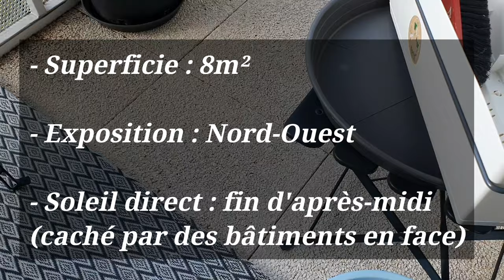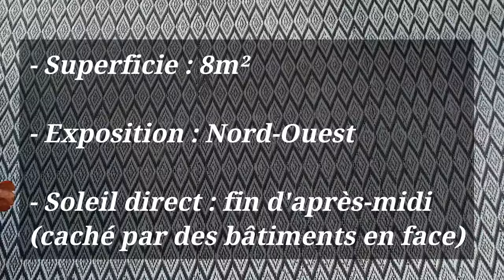🌿 Vlog Petit Balcon Urbain #1 - Plantes d'extérieur pour balcon : Sélection et entretien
Vlog Petit Balcon Urbain Episode 1 - Balcon Tour : Mes plantes d'extérieur (Printemps 2024)
Viens faire avec moi le tour de mon petit balcon fleuri.
J'ai la chance d'avoir un balcon comme 3e pièce de mon petit appartement : je peux le décorer et le planter.
Dans cette vidéo je vous montre l'organisation de mon balcon, mon mobilier de balcon, mes arbustes (la Griseline, le Filaire, le Pittosporum), mes fleurs (hortensia, géranium, bégonia, hibiscus...)

00:00 Intro
00:37 caractéristiques du balcon
01:13 La partie à l'ombre
10:16 La partie (un peu) ensoleillée

♡♡♡♡♡ MUSIQUE ♡♡♡♡♡♡

♡♡♡♡♡ VLOG & CITY TRIP  ♡♡♡♡♡♡

♡♡♡♡♡ FINANCES PERSOS  ♡♡♡♡♡♡